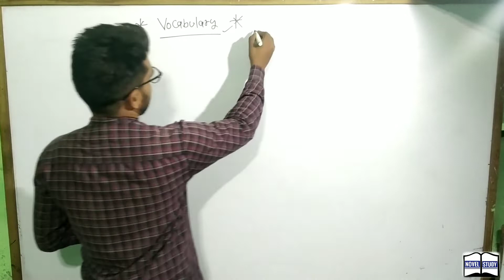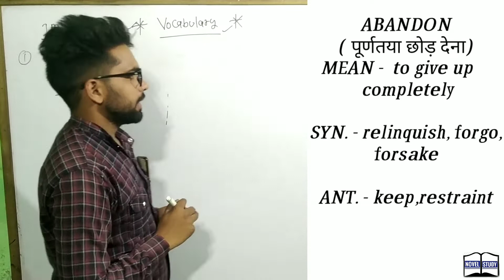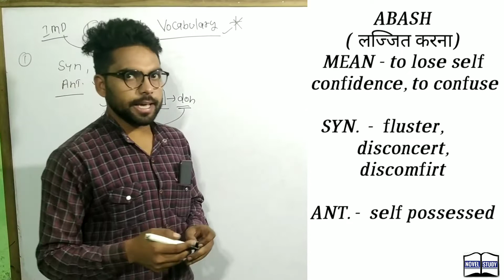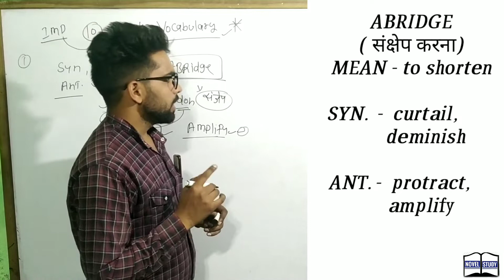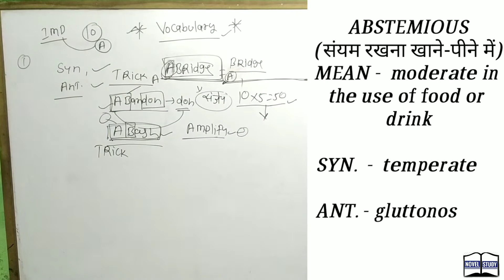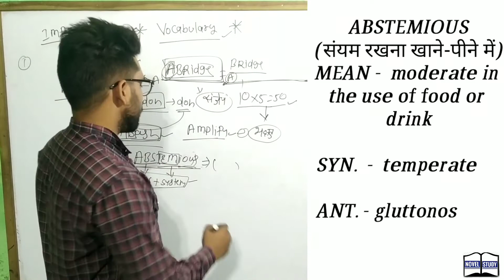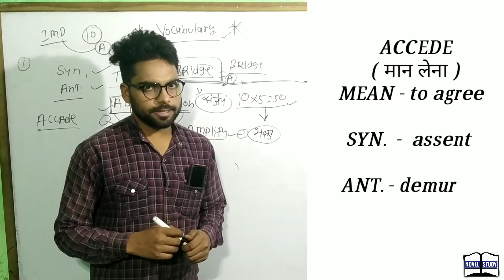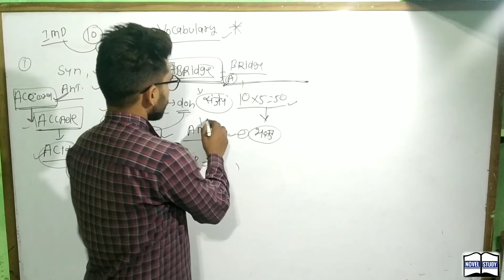DAILY 10 IMPORTANT WORD VOCABULARY (SYN. +ANT.) WITH BEST TRICK FOR REMEMBER PREVIOUS YEAR VOCAB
Vocabulary class daily vocab most important vocabulary
For chsl mts ibps banking and ssc material and
Vyapam daily 10 words synonyms and antonoums with best trick
How to learn voacb daily
Trick ke sath yd kre
Mpsi
Upsi
State government any exam practice
More than practice
Daily vocabulary practice
Root words
Root words with vocabulary daily important vocabulary
Clase test
Synouma
Antonoums
One words in one class
1000 vocabulary target
Selected 100% pkka

English best class with best teacher
Wifi
Exampur
Dear sir
Study iq
Unacademy
Better class our channel of
Novel study